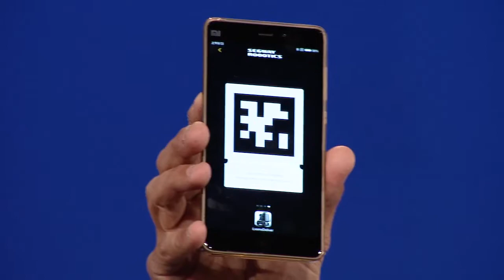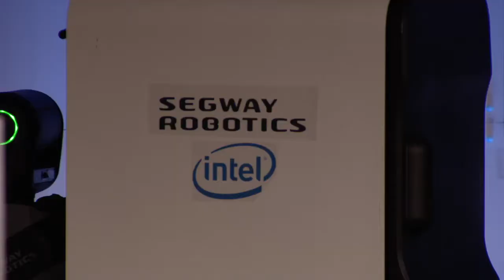Loomo Go Delivery Robot at XPONENTIAL 2017 with intel CEO